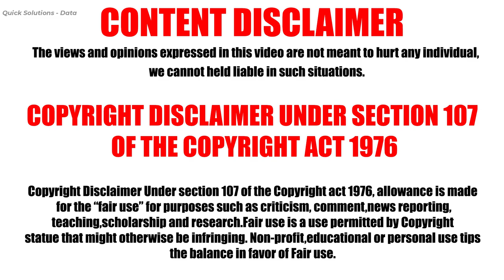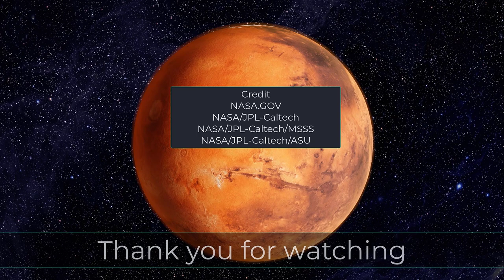Mars Panorama 2022 | NASA Marte Rover Space Documentary LIVE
Video Creator:
Quick Solutions - Data